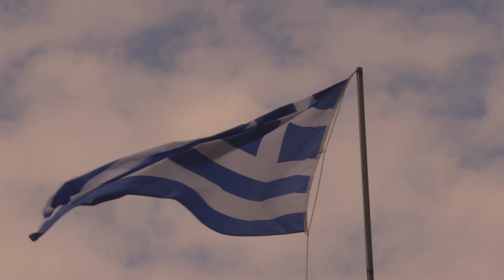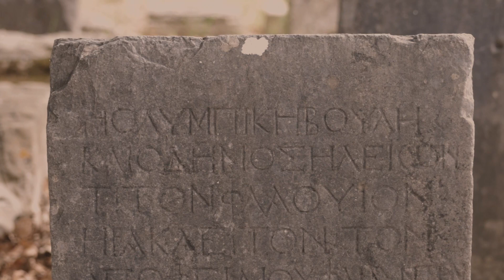Swan Hellenic D20/ Cradles of the Mediterranean 2023 | 04 - 12 Sep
Voyage back to where it all began - both for modern civilisation and for Swan Hellenic. Our first educational cruises brought scholars to the Mediterranean in the 1950s. And today we’re still uncovering this region’s deepest mysteries with our guests - always in the company of world-renowned experts. From Sicilily to Athens, discover the full extent of incredible Ancient Greece.